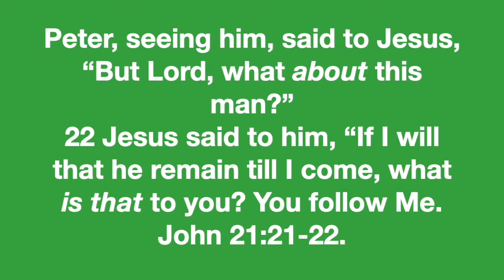Just Follow Christ - 7072021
Peter, seeing him, said to Jesus, “But Lord, what about this man?”
22 Jesus said to him, “If I will that he remain till I come, what is that to you?
John 21:21-22